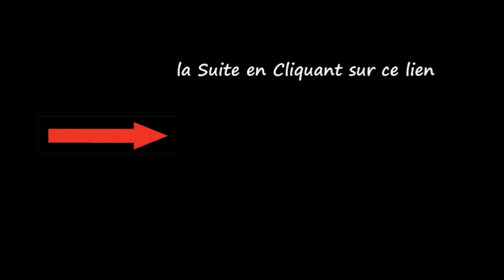Cléopâtre la coépouse des eaux. le nouveau film Nollywood qui cartonne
Kions camer est une chaine désireuse de rendre accessible au grand public via sa plateforme youtube, les plus belles séries et Films D'Afrique.